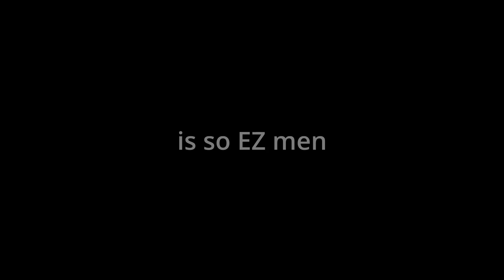Rust Edit - The new recoil is nice. learn something new bro....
learn something new bro